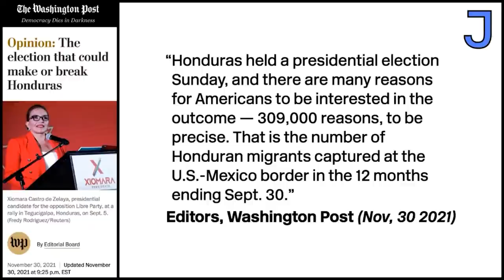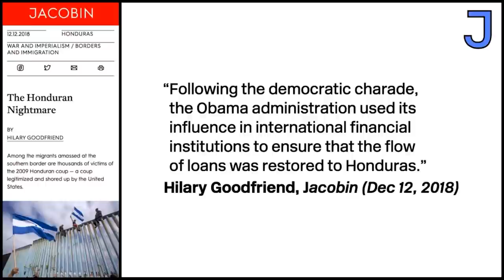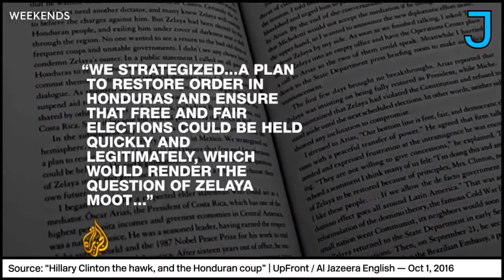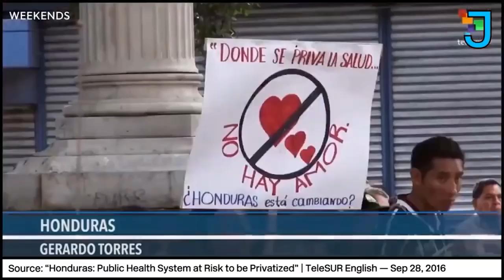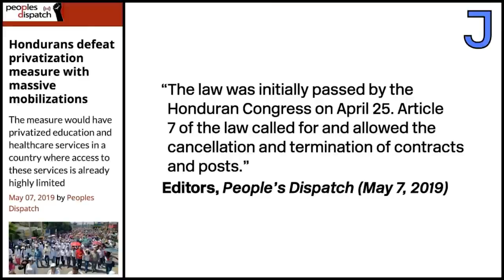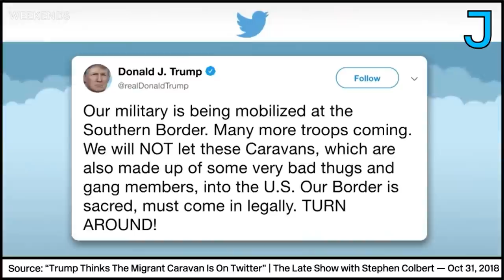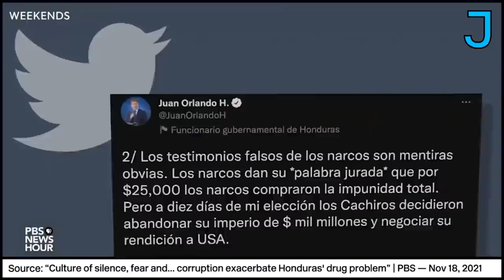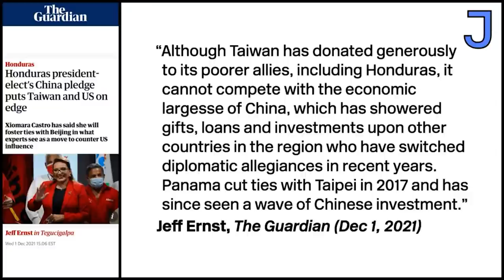Can Honduras’s New Socialist President Take on Neoliberalism?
Nando Vila discusses what Honduras’s recent election of a democratic socialist president, Xiomara Castro, means for Honduran citizens and how the country’s left turn could reshape international relations.